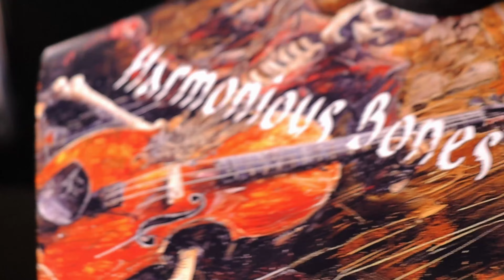Harmonious Bones - 1oz .999 Silver - 1000 Francs CFA Cameroon 2025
Harmonious Bones" - The Oil-Painted Overture of the Afterworld
eDonnaDesign, channelling the artistic vision of Elonga Mint, introduces "Harmonious Bones," the inaugural coin in our thematic exploration, masterfully encapsulated in ClearPodacrylic. This piece is not just a collectible - it's a canvas of history rendered in the rich textures of an oil painting, immortalized in the sheen of sterling silver and presented within a transparent, durable 12 cm square acrylic frame. This limited mintage of 999 pieces bridges the gap between traditional artistry and contemporary presentation.

Obverse Side: On the obverse, a gothic assembly of skeletal nobility is captured with the expressive, thick strokes characteristic of oil paintings. The depth of the velvet robes, the shimmer of the strings, and the haunting depths of their eyes are rendered with an intimacy that only classic oil painting and now metal can convey. The ClearPod acrylic enhances the visual depth, making each detail pop as if still wet from the artist’s brush.

Reverse Side:The reverse features a solemn cello player, bow drawn across the strings in a poignant final solo. The oil painting technique’s texture is vividly replicated, with somber reds and deep blacks melding into a vision that transcends the barriers of time. Under the ClearPod acrylic, each brushstroke is magnified, imbuing the melancholy and beauty of the music with a life-like presence.